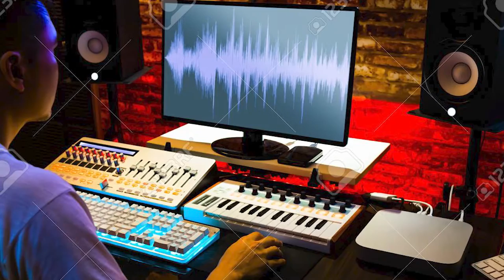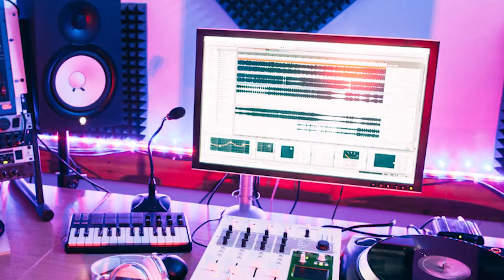How to build a PC for Professional Music Production 🎸 Full Details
Hello,

Intel i5 10400F
Intel i5 10400

AMD Ryzen 7 3800XT
AMD Ryzen 5 3600
AMD Ryzen 5 3600XT
AMD Ryzen 5 5600X

Samsung 970 EVO Plus 500GB NVME SSD
Crucial P5 500GB NVME SSD
Samsung 970 EVO Plus 1TB NVME SSD

AMD Ryzen 1200:

Msi B450m Pro M2 Max Motherboard:

Galax GTX 1050ti Dual Fan EX OC:

Kingston 240GB SSD:

G.skill Ripjaws V 8GB RAM:

Deepcool L120 RGB Liquid Cooler for Intel/AMD:

Chiptronex Spline RGB Cabinet(Don't Buy):

LG 22MK600M 75Hz IPS Freesync Monitor

Cosmic Byte Mechanical Keyboard:

Live Tech Vulcan Gaming Mouse:
My Gear 🎥